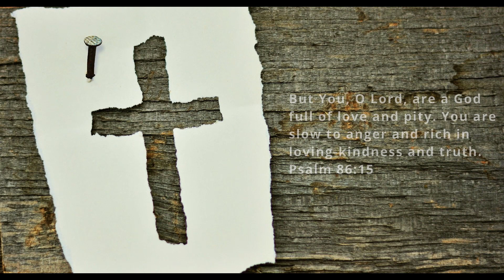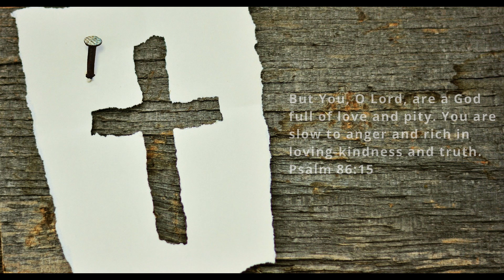I Will Always Love You | God's 7 Promises | Daily Prayers | Psalm 86:15 | The Prayer Channel(Day 30)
This week we are focused on Prayer to experience God's 7 Promises in our lives.

The words for Day 30 are I Will Always Love You.